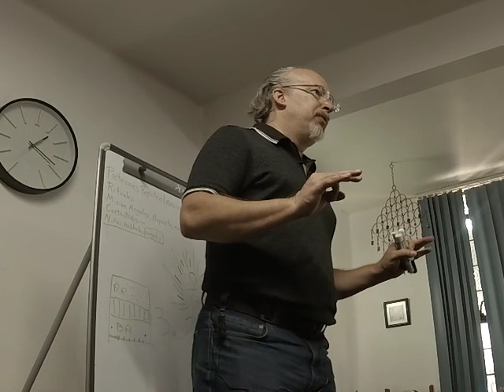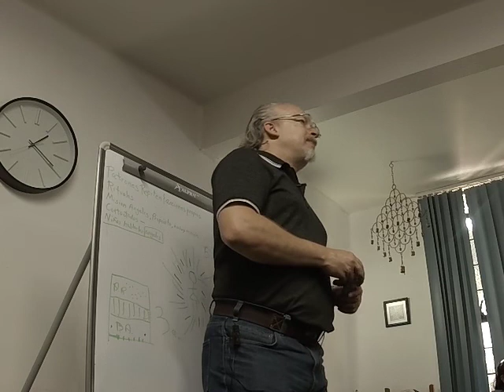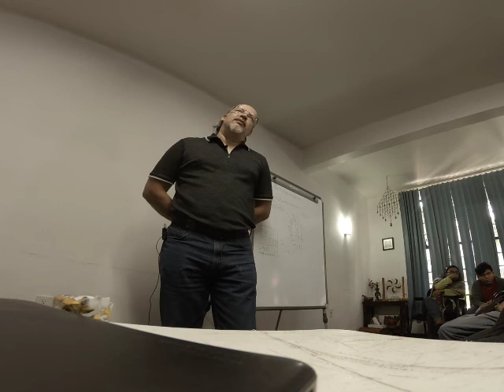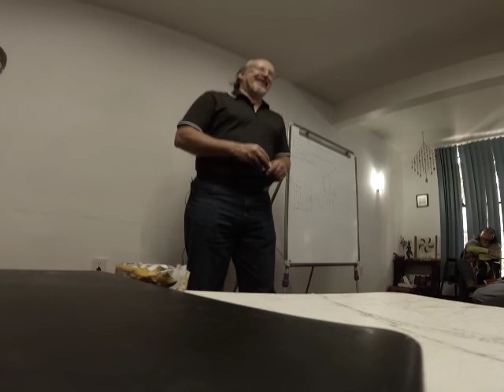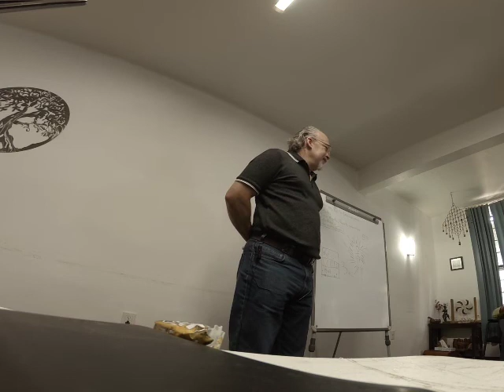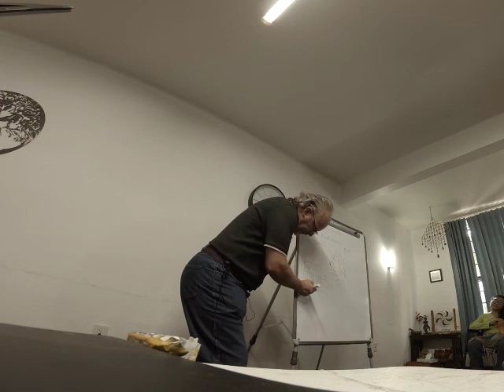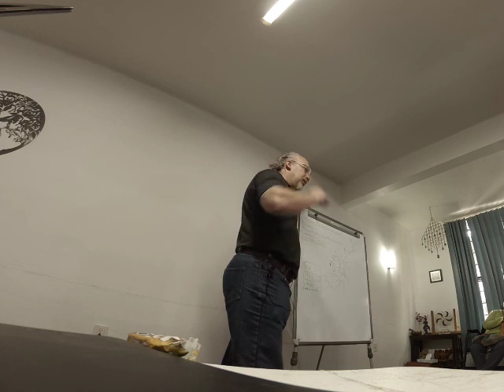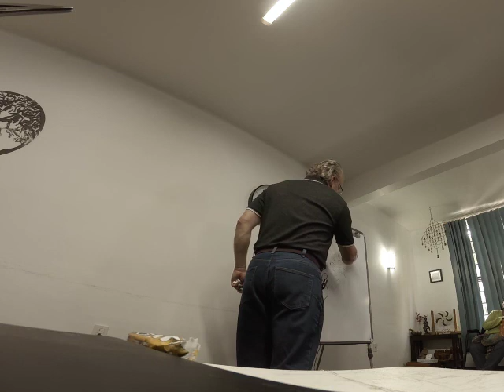AX 16 OCT 2022 CDMX 3